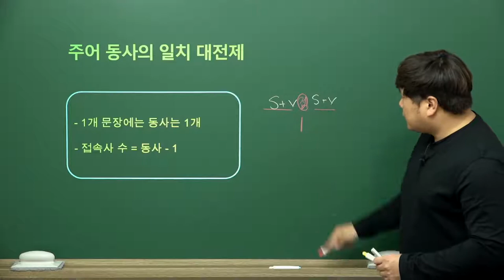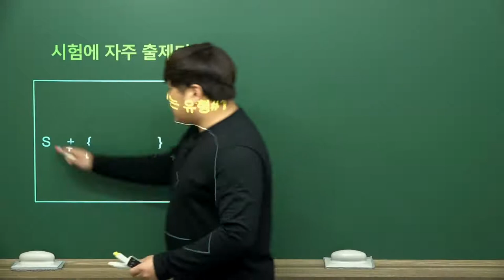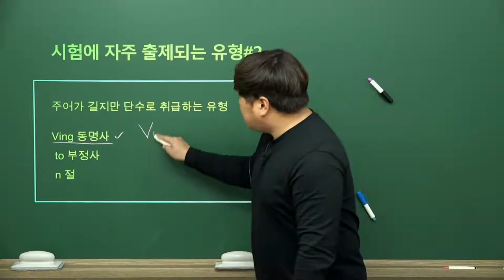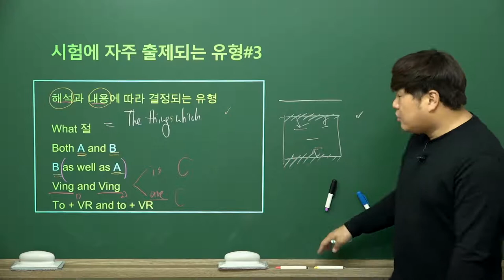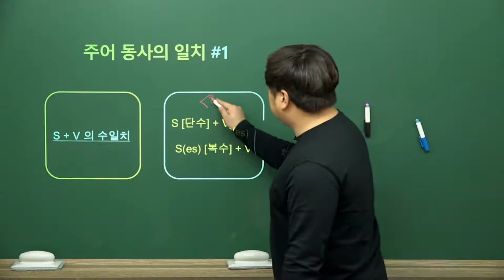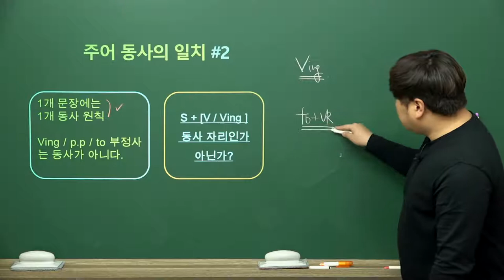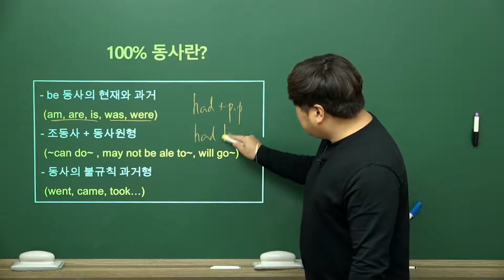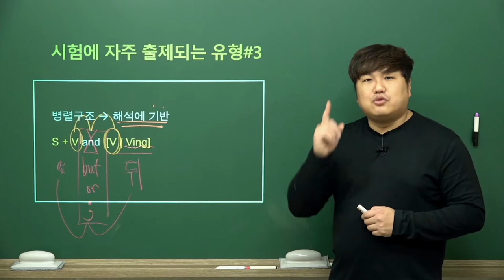S+V 일치 내용정리